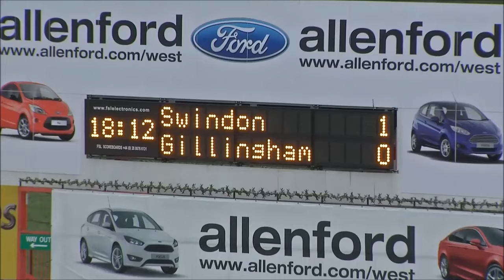Jonathan Obika All Goals 2014-2016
Brighton/Swindon